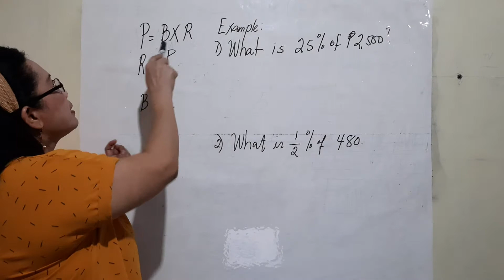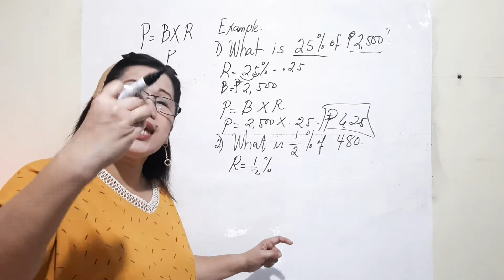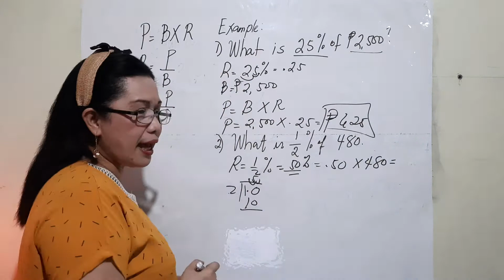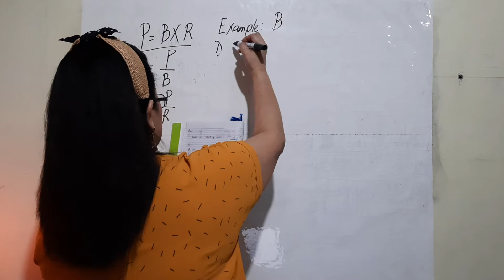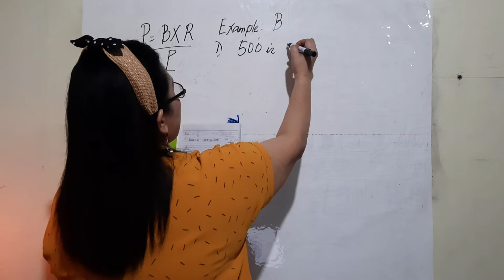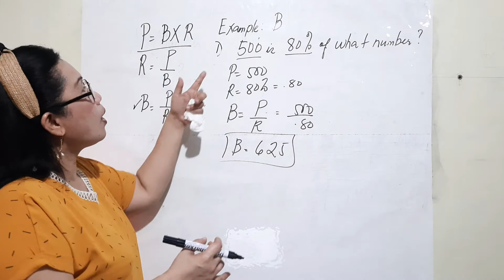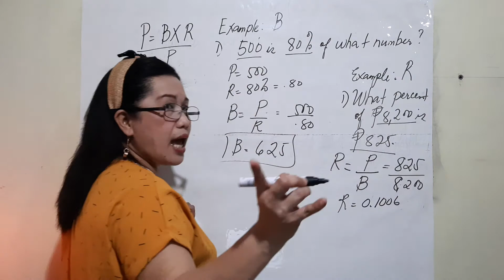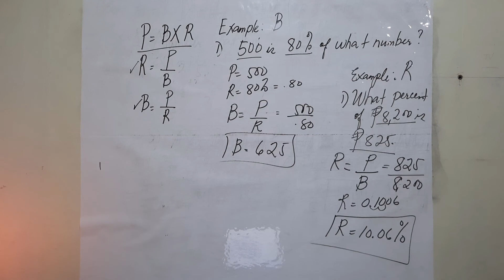Percentage/ Base and Rate/How to solve word problem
In this video, I a m teaching on how to find the value of a percentage, base and the rate using the formula..